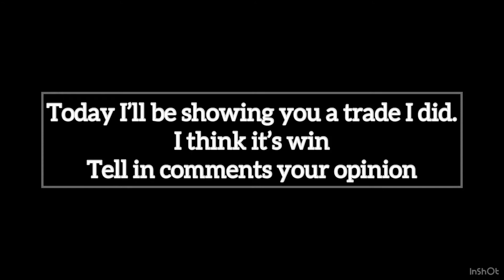You won’t believe what I traded ride parrot for…(W/F/L?)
hey guys
I think this trade was a huge win
Tell your opinion in comments
Trade: Successful
Username: AhmedTrollhunter